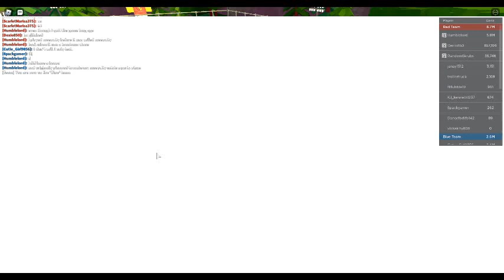ROBLOX Dodgeball Episode 279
Wow, Never thought that Meepcity would be the reason why Dodgeball was dead